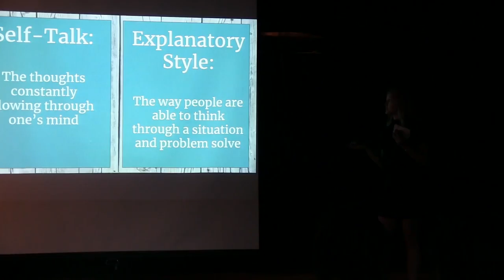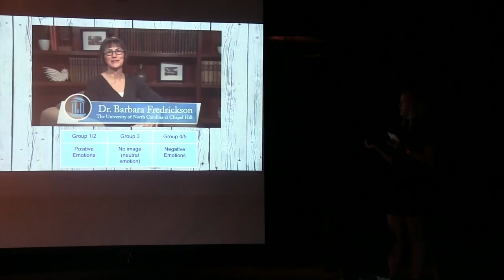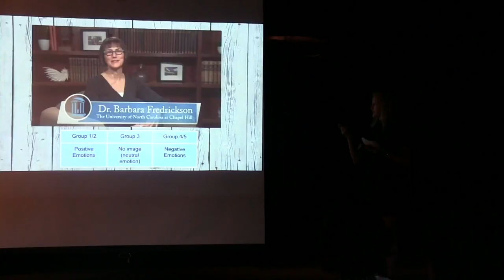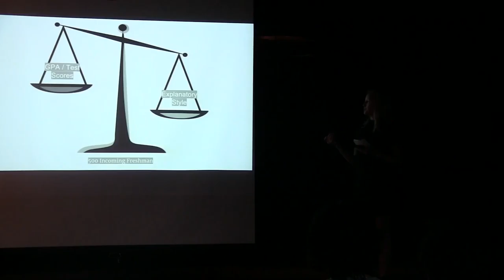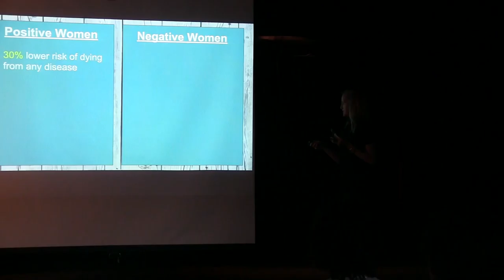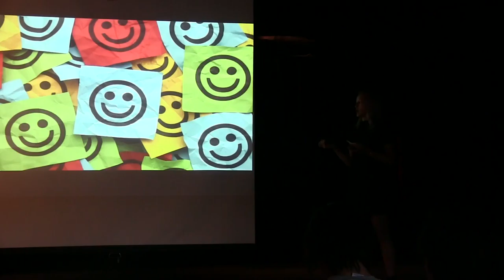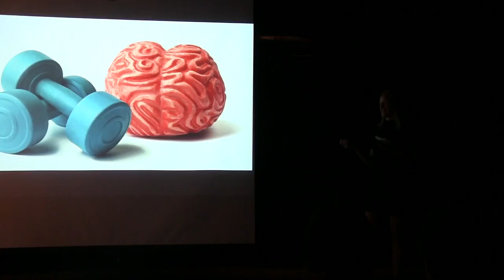Sydney Williams: Why is it important to stay positive?